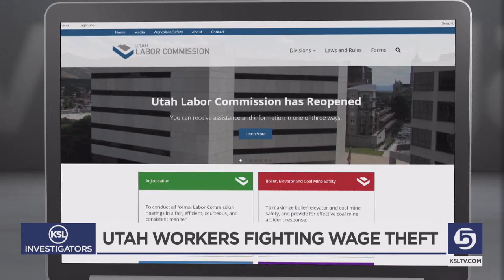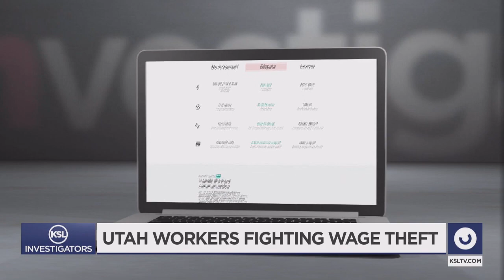Unpaid Utah workers fight against wage theft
Imagine putting in the hours at work, but then your boss refuses to pay you the wages you have earned. It happens more than you might think, but as the KSL Investigators found, forcing your boss to pay is not always a straightforward process.